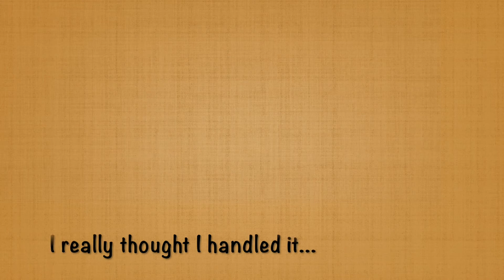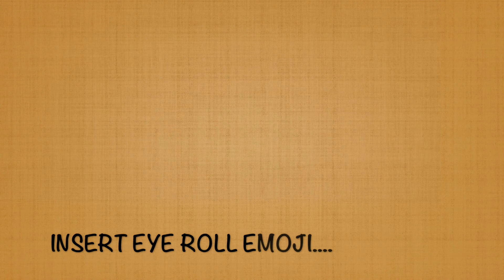STORY TIME: MANAGER OK WITH VENDOR HARASSING ME AS LONG AS I MET THE SALES GOAL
Hey everyone! So today's story time is about when I worked in car sales and had an experience being harassed by one of the vendors that would send us leads. The crazy part is my manager was aware but more worried about me getting the sales and making money for the branch than making sure I was in a comfortable environment. Have you ever been in a position like this at work?

**Check me out on instagram @kela_trishaan**